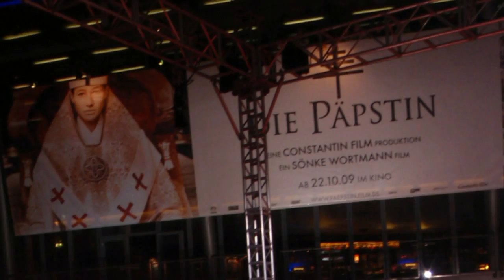Pope Joan World Premiere in Berlin (Die Päpstin Weltpremiere)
On October 19 2009 the movie "Pope Joan" (in German: "Die Päpstin") was shown for the first time. The world premiere took place in the Sony Center in Berlin. Many famous actors were on the red carpet, for example David Wenham, John Goodman, Johanna Wokalek and of course the director Sönke Wortmann.
I was the first person who waited at the red carped, so I had to wait 5 hours. I recorded and took pictures, but I can't upload the footage at the moment, that's why I made a video with my pictures.